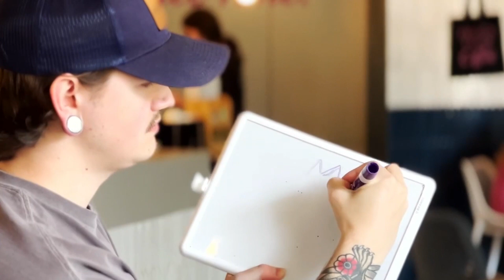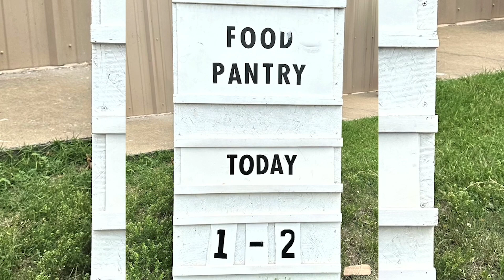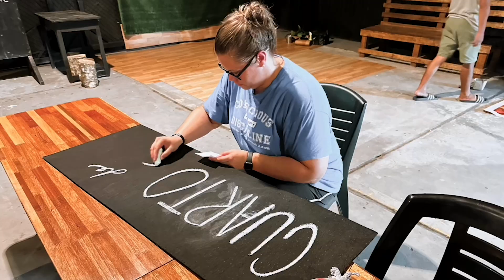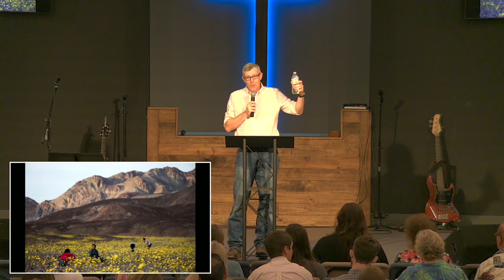Missions Sunday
In this service, we took time to celebrate and hear from individuals who went on missions! What a great blessing we have, the opportunity to join in the work that the Lord is doing all over the world!